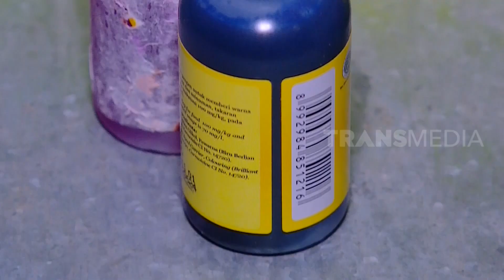Rambut Nenek, Si Manis Yang Legendaris | RAGAM INDONESIA (21/12/21)